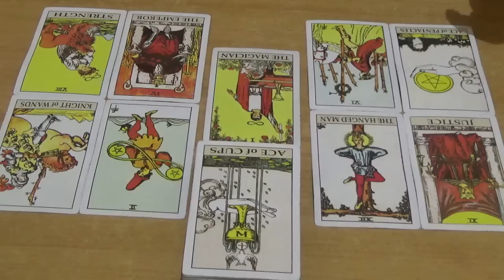Ramalan Zodiak Gemini 22 - 28 April 2019